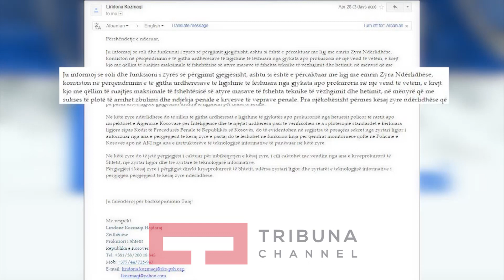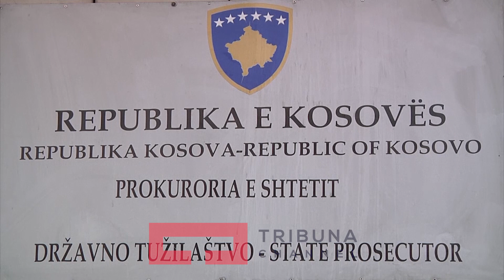Zyra për përgjime, kriter për liberalizim